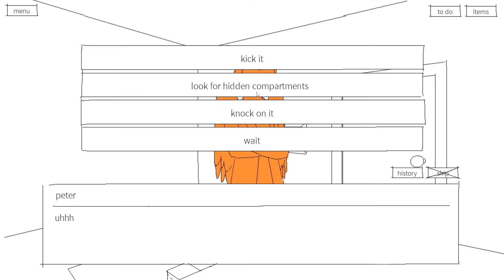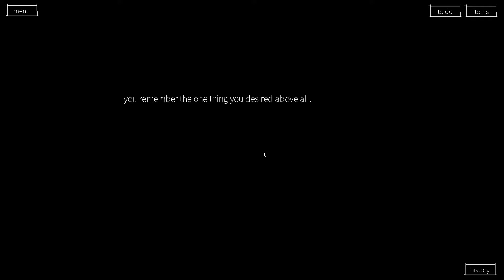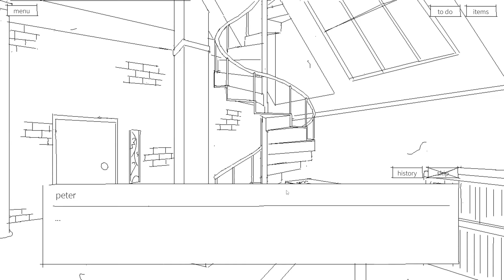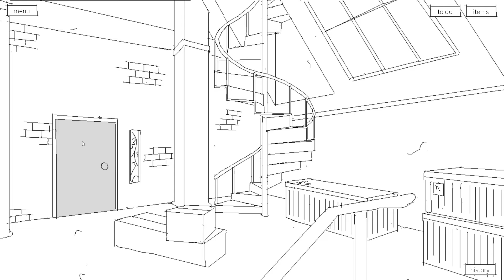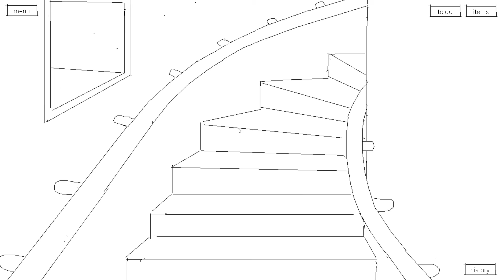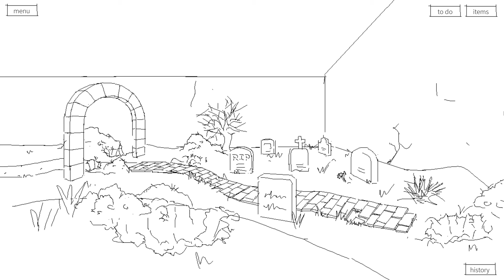A snail's humble abode | Purrgatory (Part 9)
You could say this snail has got two houses!
I can't even imagine what the bills look like.